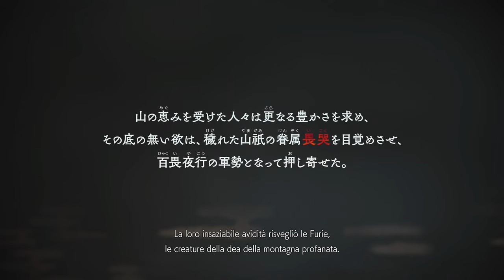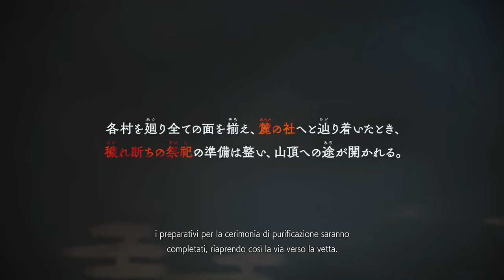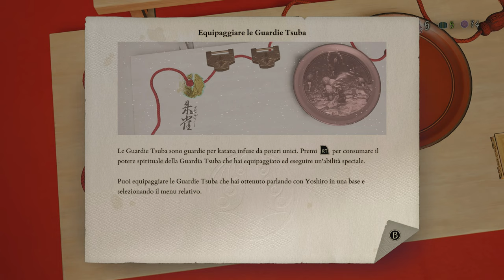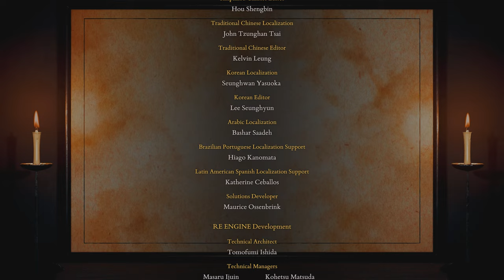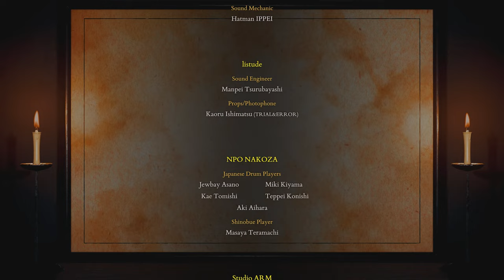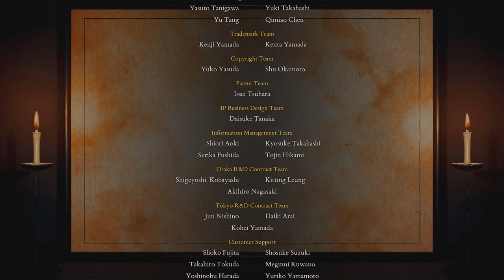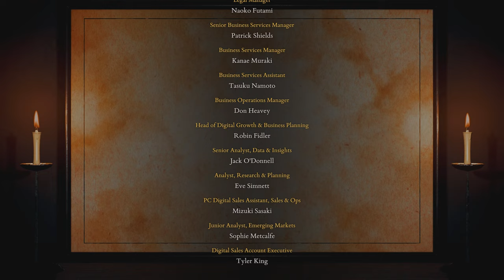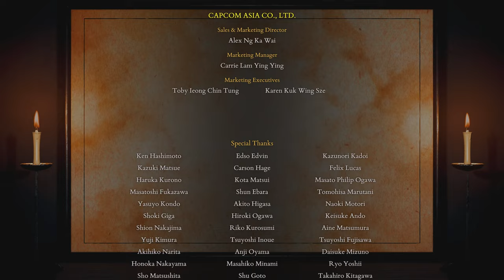Kunitsu-Gami: Path of the Goddess Longplay ITA [4K 60FPS PC ULTRA] - No Commentary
Kunitsu-Gami: Path of the Goddess Longplay Walkthrough Full Game Gameplay su PC. Questo Gameplay di Kunitsu-Gami: Path of the Goddess è registrato in 4K e 60 FPS su PC ed include il gioco completo, tutte le boss fight e il finale.

La nuova storia di un Kami ti attende.
Kunitsu-Gami: Path of the Goddess è un gioco strategico d'azione Kagura per giocatore singolo, unico nel suo genere e d'ispirazione giapponese.
La storia si svolge su una montagna ormai pervasa dalla corruzione.
Durante il giorno, purifica i villaggi e preparati per il tramonto.
Durante la notte, proteggi la Sacerdotessa dalle orde delle Furie.
Ripeti questo ciclo finché non arriverai a purificare la montagna corrotta, riportando la pace in queste terre.

Condividi questo video con un altro fan di CAPCOM! ❤️

🕹️ Capitoli:
00:00:00 |